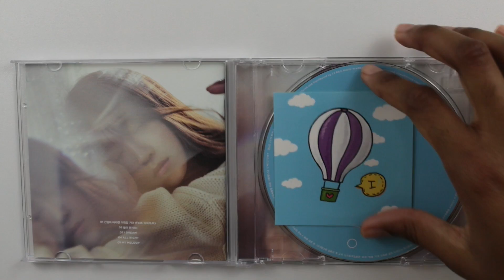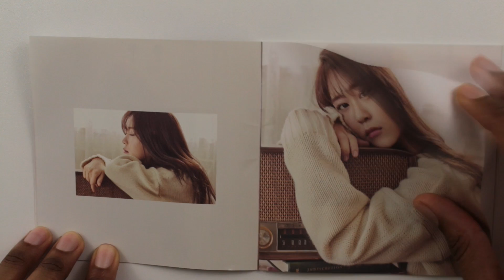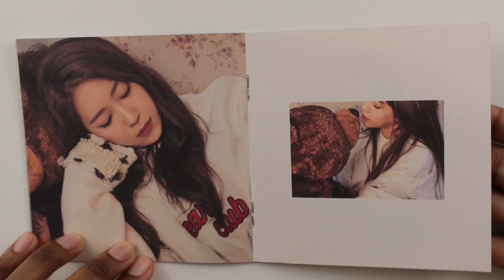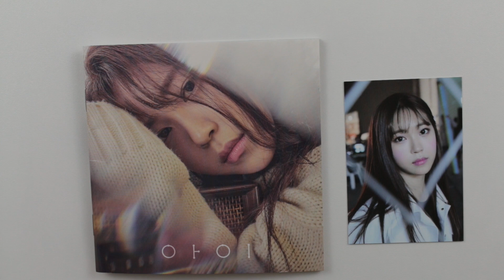I / Cha Yoon-ji - I Dream Unboxing! [아이 / 차윤지]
Here is my unboxing of I Dream by I. If you’ve never heard of her I hope you check her out. Also I forgot to mention she is Baro’s little sister of B1A4. I expect great things from her in the future. Happy watching!

This item was bought from catchopcd.net